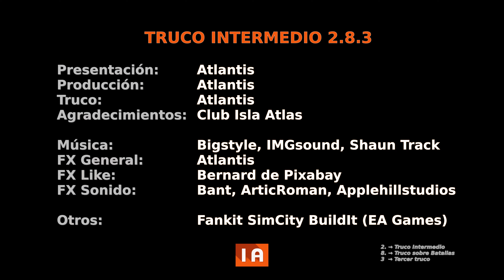Truco 2.8.3: Batalla: Cambia los elementos de reconstrucción de los cascos verdes en SimCity BuildIt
Canal: @AtlantisIslaAtlas

Truco SCBI 2.8.3: Batalla: Cambia los elementos de reconstrucción de los cascos verdes, y cómo hacerlo. Metodología óptima de actuación.

Reparar los cascos verdes no solo te ayuda a ti, sino que beneficia al equipo. Es importante. Cuando alguien te ayude a reparar esos cascos verdes, automáticamente redundará en beneficio común. Y si todos se ayudan entre sí, la salida de un escudo es rápida, pero la fortaleza del equipo mayor de lo que se puede imaginar.

Agradecimientos:
- Participantes del Club Isla Atlas

Créditos y agradecimientos externos:
- Efectos especiales y sonidos: Bernard de Pixabay, Bant, ArticRoman, Applehillstudios

Agradecimiento especial:
- Fankit SimCity BuildIt (EA Games)